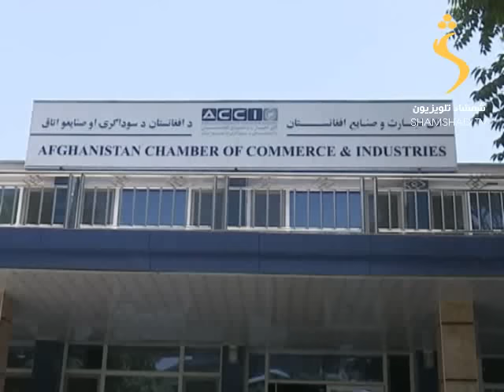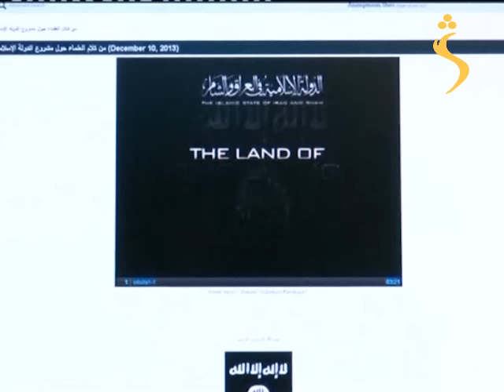09/07/2016 SHAMSHA TV Pashto news : د شمشاد خبري ټولګه